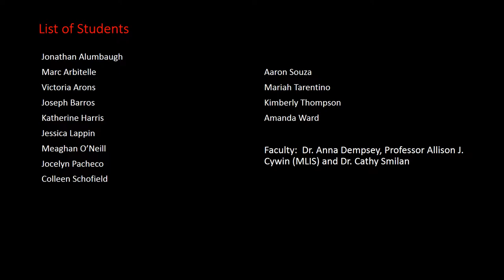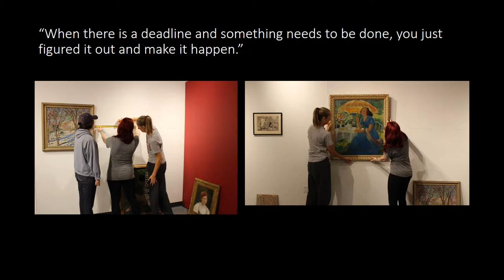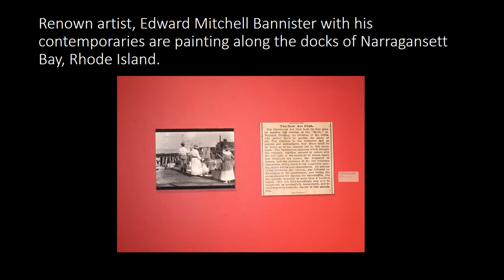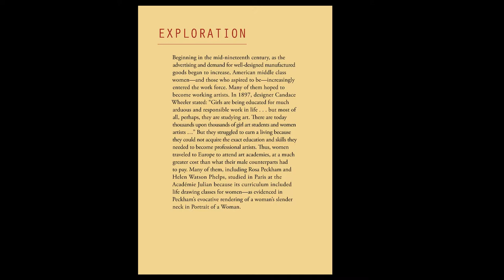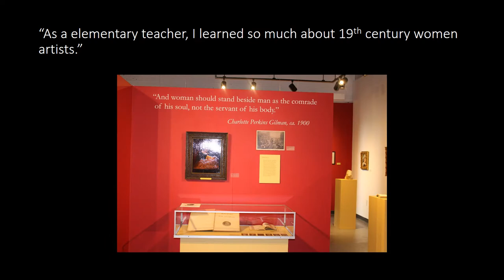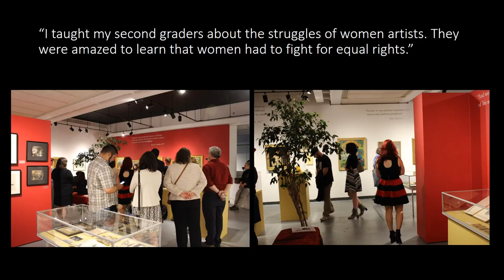Making Her Mark - UMass Dartmouth - Art History Capstone Experience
Making Her Mark is an exhibition highlighting late nineteenth-century paintings, illustrations, books, and sculptures by Rhode Island women artists and their contributions to the modernity narrative. The exhibition focuses on a group of women artists who were instrumental in the establishment of one of the first American art clubs, The Providence Art Club, that accepted women as equal members, as active board members and as artistic colleagues.  Over the course of the later half of nineteenth century women artists, such as Rosa Peckham, Emily McGary Selinger, Helen Watson Phelps, Emma Swan, Charlotte Gilman, Mary C. Wheeler, and Sophia Pitman, along with other female artists, worked, traveled, and exhibited alongside their male contemporaries.  Many of these women pursued opportunities to show their artworks in salons and galleries in the United States and abroad, including Paris and London. These remarkable women, artists, suffragettes, art instructors, authors, and community leaders help form and contribute to the regional and national artistic and cultural conversation. The exhibition celebrates these women artists and recognizes their struggles as well as their accomplishments to the American history.

The exhibition is part of the capstone experience where students work in teams and apply their academic and professional knowledge to a real world experience. This is the 6th year that Dr. Anna Dempsey and Allison J. Cywin, art history professors, have directed a group of upperclassmen to execute a professional museum quality exhibition and publication. This student-run exhibition explores the definition of modernity and focuses on feminine artistic communities in Providence.  This exhibition is made possible through the generous support of the Providence Art Club.